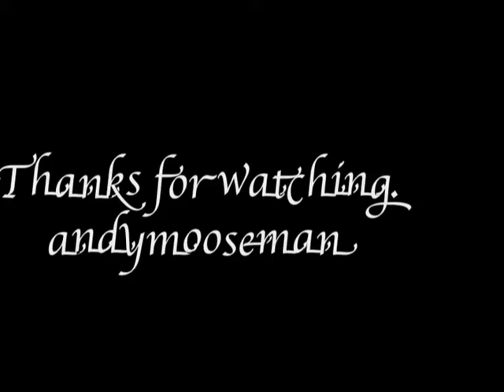No Road Movie.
I went out for a walk today.

Here's a link to the book that i mentioned:
The eBook looks far cheaper!